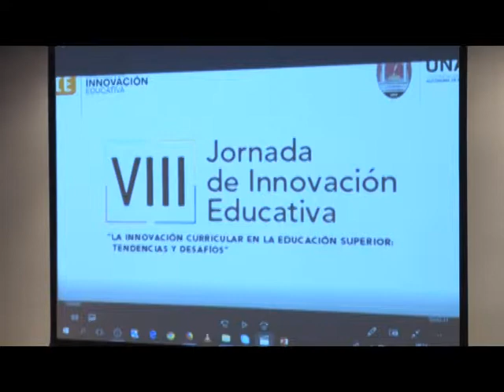UNAH desarrolla la VIII Jornada de Innovación Educativa